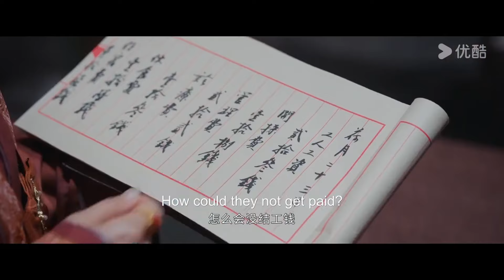【搶先看】花芷被心機男威脅遇險，顧晏惜突然出現暴揍心機男救下她，她墜入愛河【惜花芷 Blossoms in Adversity】